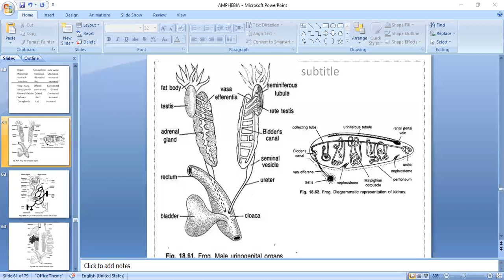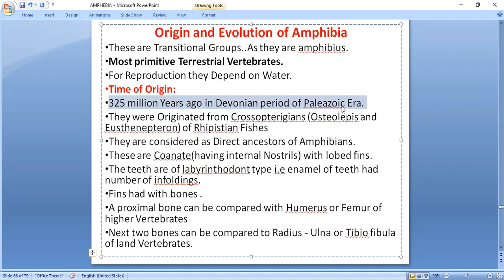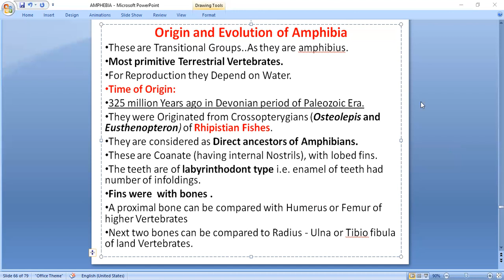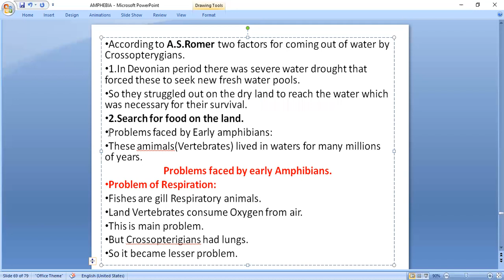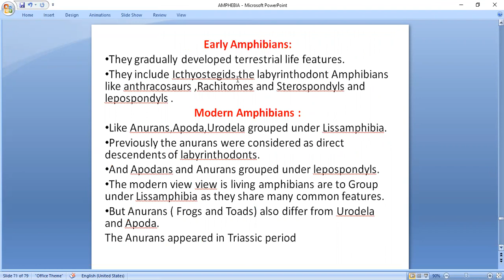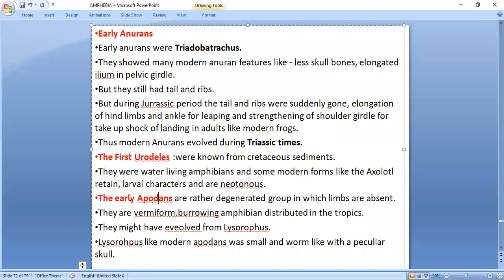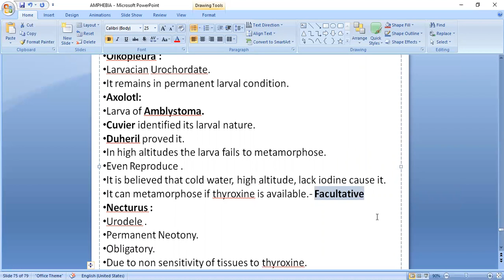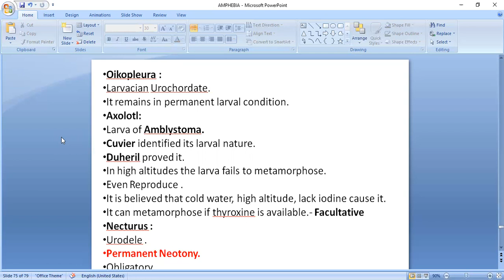ORIGIN AND EVOLUTION OF AMPHIBIA